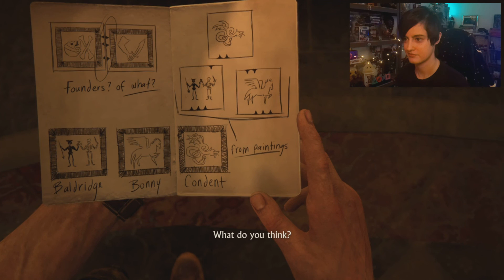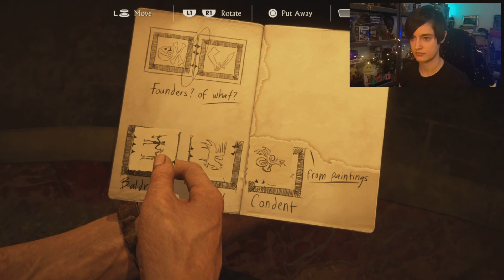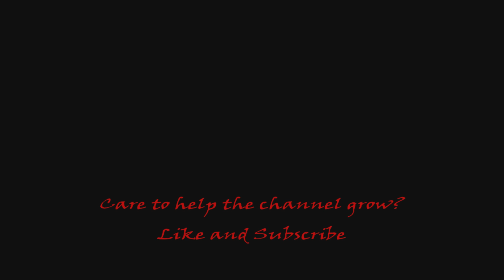The Clock Tower | Uncharted 4: A Thief's End (Part 9)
The last two towers and the coin looks like both symbols, Nate and Sam split up to explore and cover more ground. Nate and Sully investigate an old clock tower and find the location of Libertalia, the pirate colony said to be made only for those wishing to live freely - if you call piracy freedom, that is.
Just one problem, Rafe is a sore loser and even worse when he's not in the loop so better break your phone because he's not far behind.